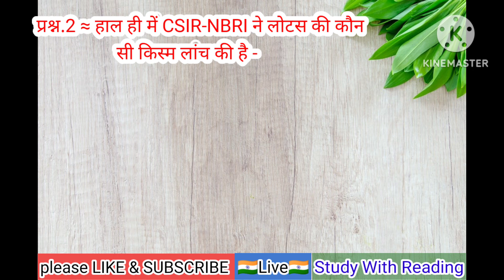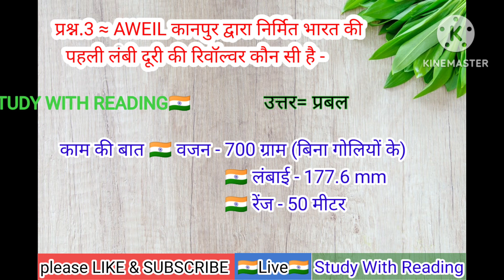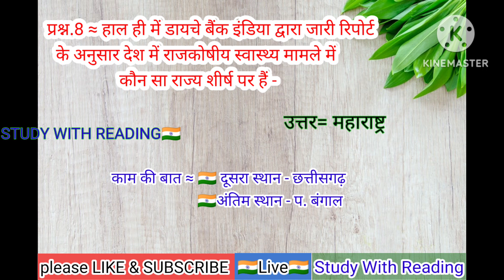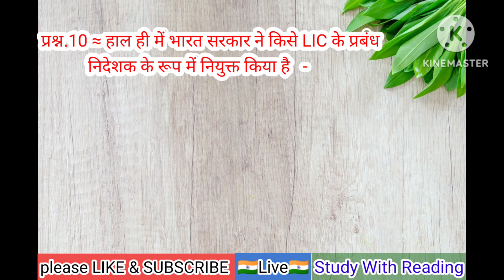Kumar Gaurav sir current affairs daily revision।कुमार गौरव सर करेंट अफेयर्स रिवीजन 17sep 2023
Kumar Gaurav sir current affairs daily revision।कुमार गौरव सर करेंट अफेयर्स रिवीजन